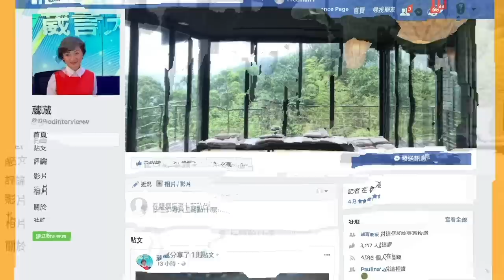【繁簡字幕】美股大跌，市未見底，但呢3隻港股絕對可以開始買？（Part 2／2）嘉賓：曾淵滄︱葳言大意︱Sun Channel︱20220614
美股大跌，市未見底，但呢3隻港股絕對可以開始買？

00:00 節目開始
00:37 嘉賓介紹
00:57 「倉底貨」股5隻？！曾博士揸實最耐嘅股票！
06:05  未來10年都值得揸實港交所？
07:20 勝獅貨櫃（00716） 仍然係愛股？
08:50 曾淵滄七大百年通用的投資智慧！
10:15 人類歷史未發現的兩大經濟問題？
12:00 普遍投資計劃問題？
12:25 基礎分析與技術分析
13:05 博士發明的指標/ 中期及短炒技術
13:42 投資心理
14:05 過程與目前爆破的分別
16:05 新經濟股有投資價值？
16:51 科網股轉勢？宜入？
17:31 三隻目前值得入嘅股票？
18:15  推薦退休人士的投資的項目？